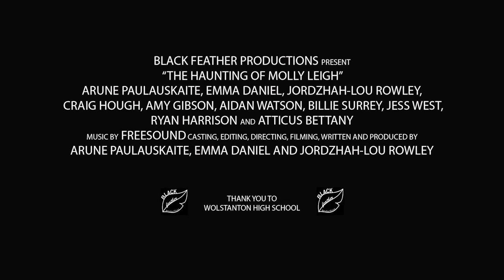Molly Leigh Trailer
As one of our project we had to create a mini film or a trailer on the chosen film or our own creation and edit it afterwards. We have chosen Molly Leigh a local story that had been in Stoke-On-Trent for years.
Thank you for Wolstanton high school High for letting us film in their school.